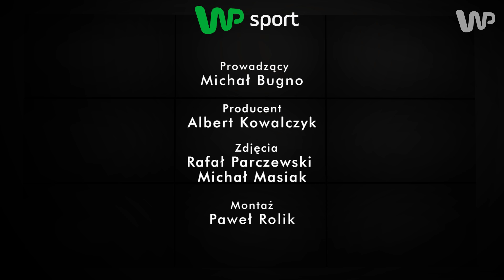Jan Ziobro o Dakarze: kibicuję Małyszowi i też chciałbym startować - Sektor Gości odc. 34, cz. 3/3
Zobacz więcej na Jak bardzo zmieniło się życie Jana Ziobry, kiedy mając 22 lata został ojcem? Jak radzi sobie w tej roli? W jaki sposób udaje mu się to łączyć z karierą skoczka narciarskiego i studiami na AWF Katowice? Co najbardziej pociąga go w rajdach samochodowych i terenowych? Jak postrzega osiągnięcia Adama Małysza w Rajdzie Dakar? Dlaczego sam również w przyszłości chciałby startować w rajdach? Zapraszamy do obejrzenia trzeciej części 34. odcinka programu "Sektor Gości". Z Janem Ziobro rozmawia dziennikarz serwisu WP SportoweFakty Michał Bugno. Wywiad został nagrany w hotelu Park Inn by Radisson w Krakowie tuż przed rozpoczęciem obecnego sezonu Pucharu Świata.